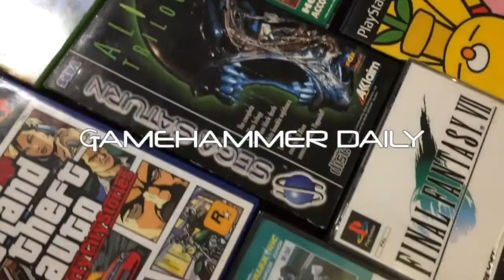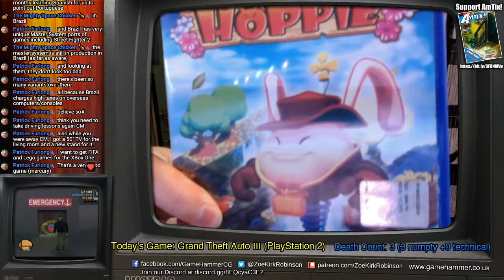Let's Play Grand Theft Auto 3 (PlayStation 2) PART 5 - GameHammer Live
Let's play Grand Theft Auto 3, on PlayStation 2! This is part 5 of a complete play, live, and on original hardware!

Please support AmTix CPC magazine, the retro gaming magazine for the Amstrad CPC.